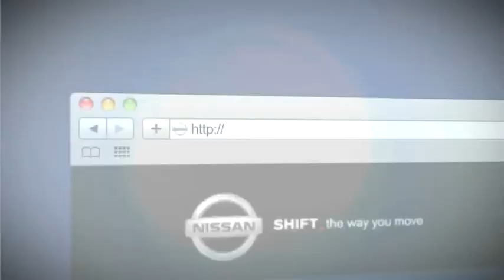ChooseNissan Click Ad.mpg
"Click" is another ad produced by Zimmerman (Nissan retail agency of record) to promote the all-new Nissan retail shopping site, ChooseNissan.com.  This spot can be locally tagged and used by Nissan dealer associations.